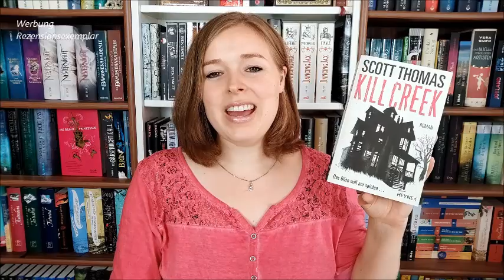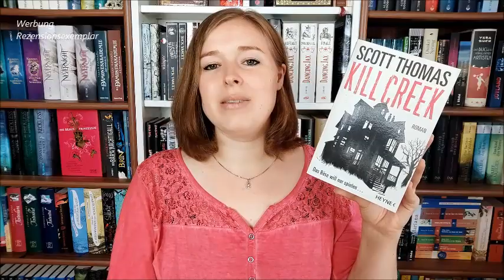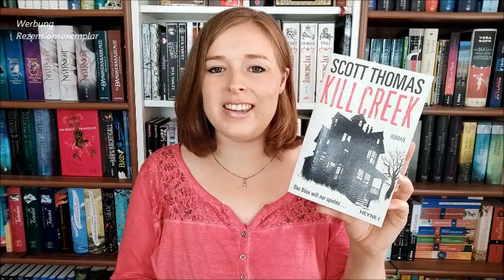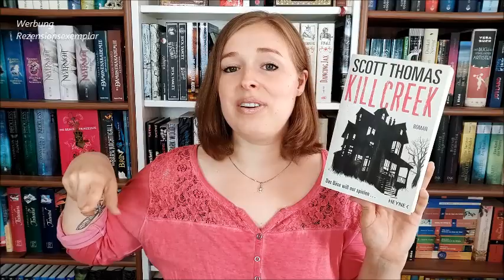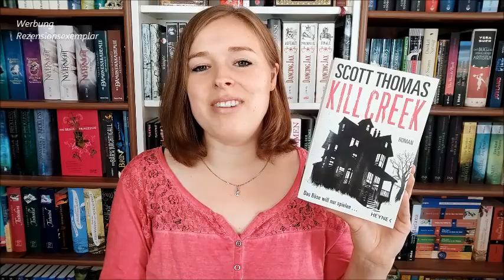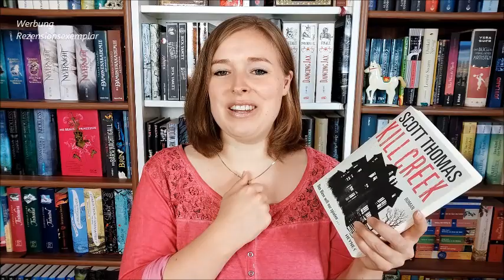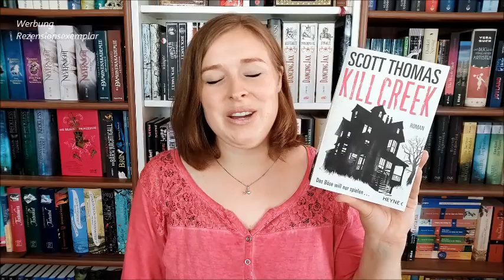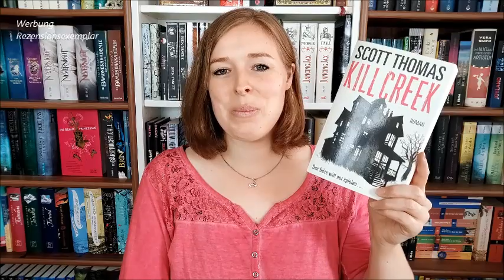[Rezension] "Kill Creek" von Scott Thomas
Eine Spukhaus-Geschichte

Vielen Dank an den Heyne Verlag für das Zusenden des Buches!

*Werbung, da kostenlos zur Verfügung gestelltes Rezensionsexemplar